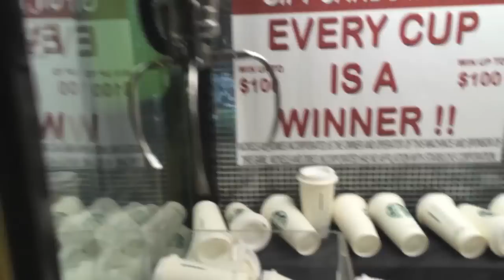My First Outing! ❄ 12 Days of Vlogmas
❄ I hope you enjoy the second day of the 12 days of Vlogmas! If you haven't seen Day 1, I recommend watching it as it explains everything about my back!

Wanna be featured on my Instagram? Just make an edit of this video, post it on Instagram with the hashtag bedmas, and I will pick my favorite and re-post it and credit you!

The song playing at the end is "Next Christmas Eve" by Alex Goot

Glitzy-Glam
ATTN: Elle Fowler
120 Jack White Drive, Suite B

My little gift shop!

Our Cell Phone Cases!